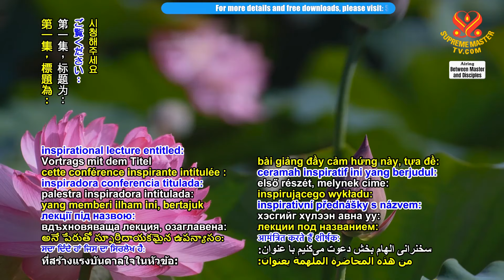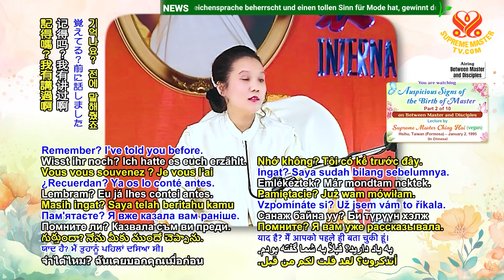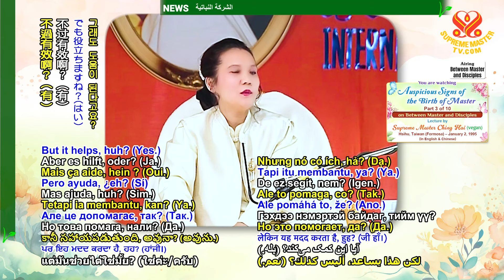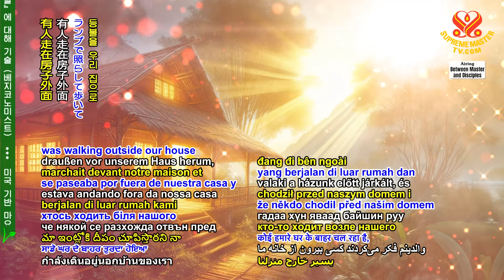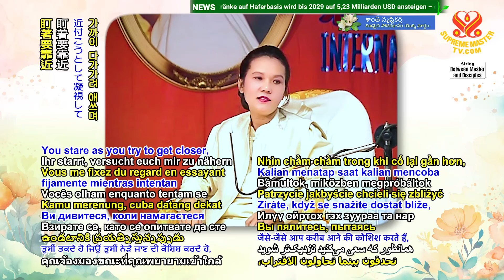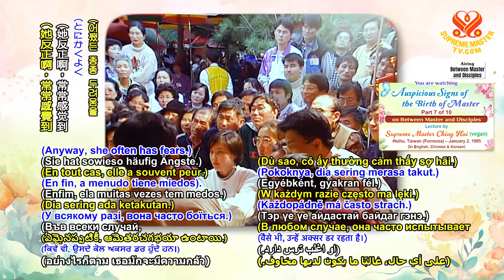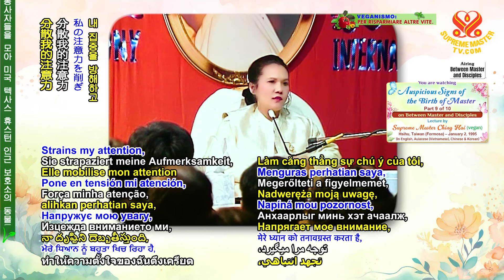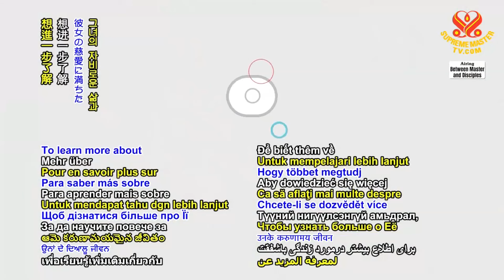Auspicious Signs of the Birth of Master | SupremeMasterTV.com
⭐Điềm Lành Lúc Sư Phụ Chào Đời
⭐師父出生的瑞象

❤️The most Powerful Daily Prayer 4 anytime, n b4 meditation, which is the order from GOD, n Supreme Master Ching Hai shares with us by Hiers BLESSED GRACE